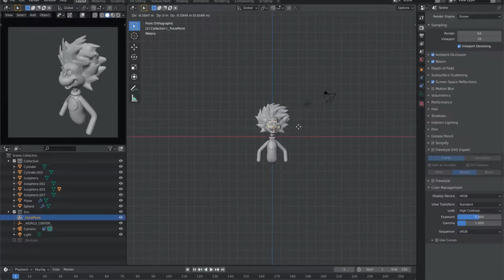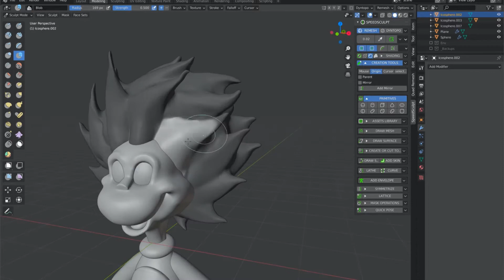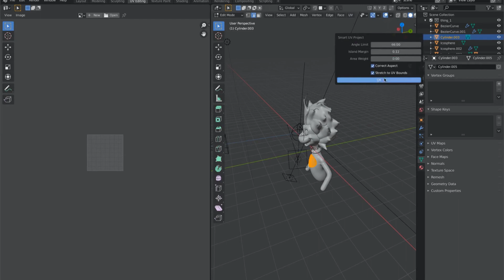Sculptember 2020 Day 25 - One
"These Things will not bite you. They want to have fun."

Sure, sure. That's what they all say. Next Thing you know you're missing two fingers. Oh wait, nevermind, I think Lockheed has them.

Sculpted in blender 2.90.1.